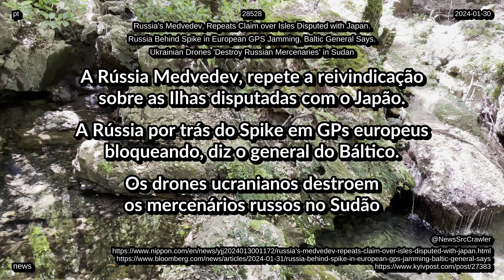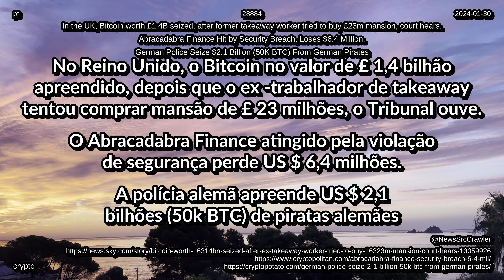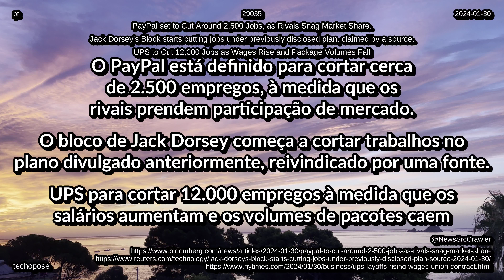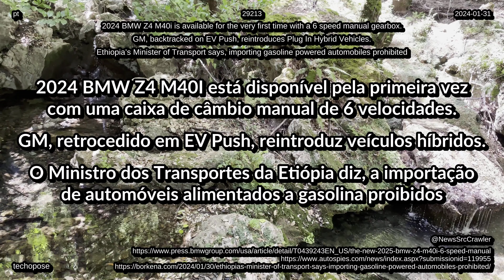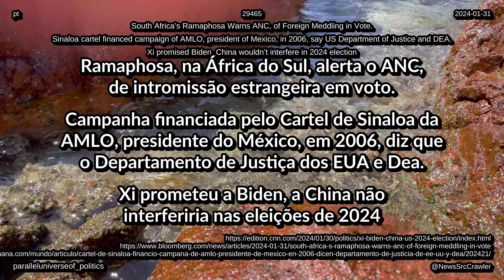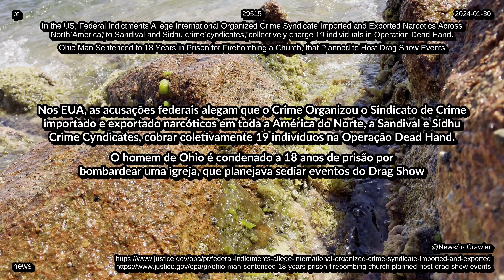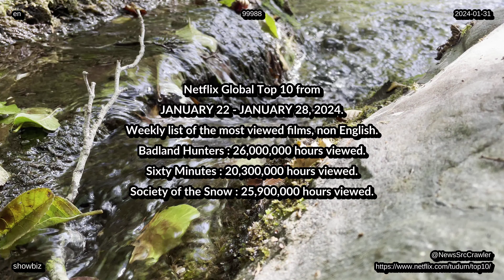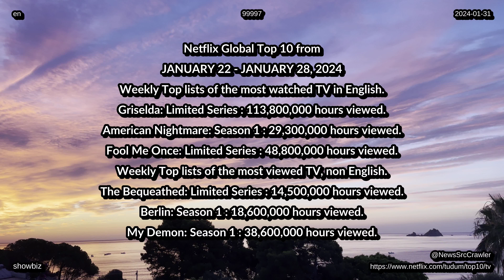notícias de 31 de 01 de 2024 paradas tecnologia vida saúde